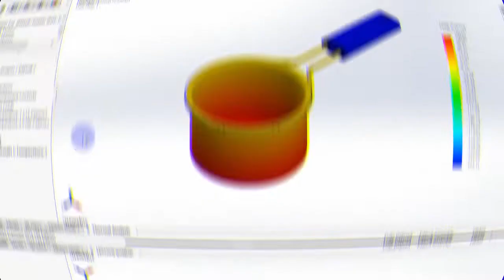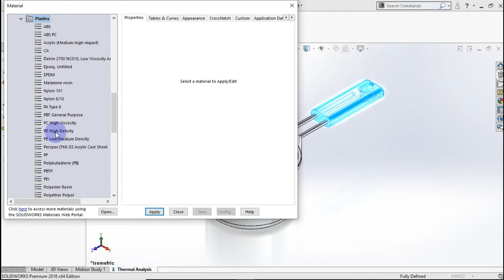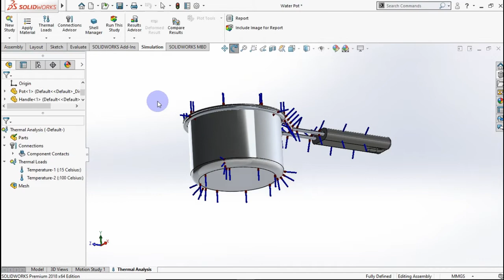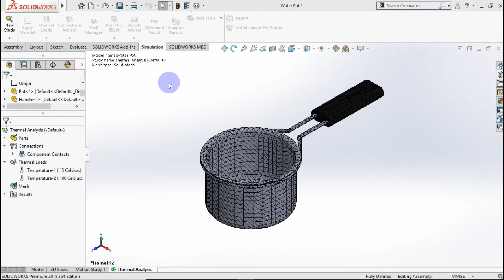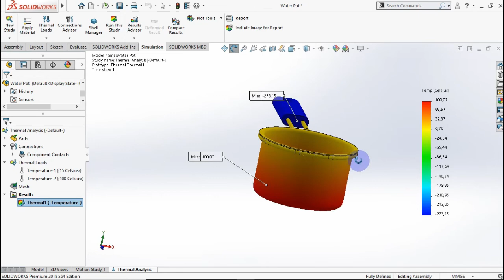Thermal Analysis Water Pot use Solidworks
In this video i show you how to Analysis Water Pot use Solidworks.